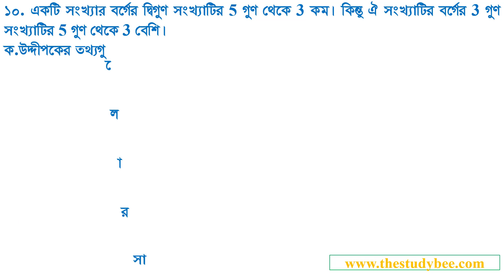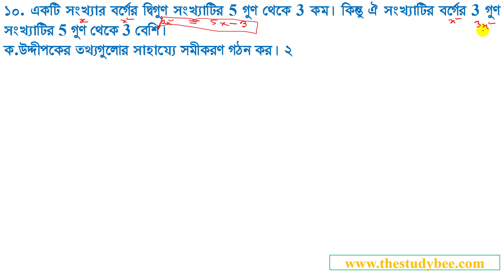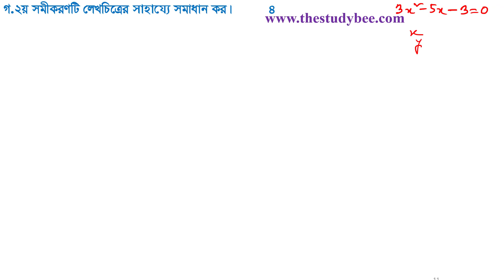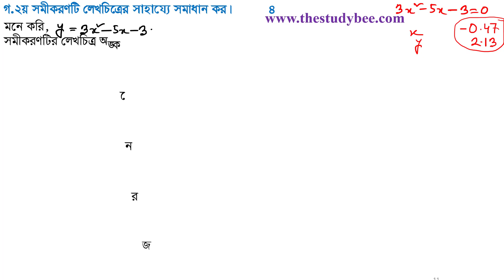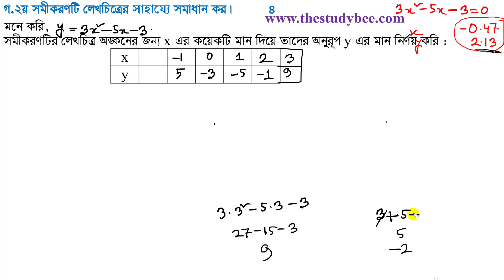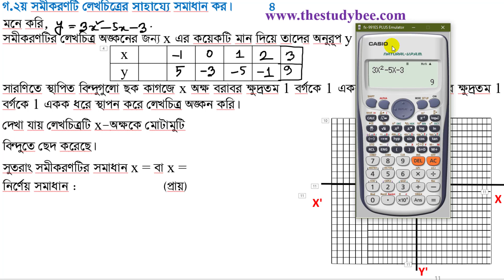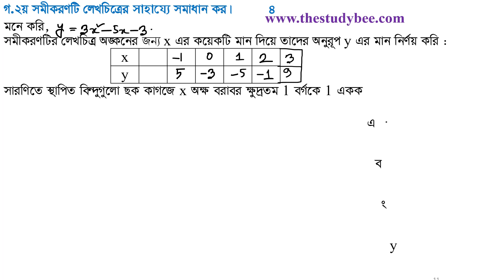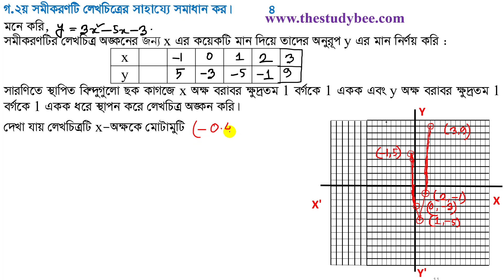উচ্চতর গনিত|| সমীকরন || ৫.৭ সম্পূর্ণ সমাধান-৪র্থ পর্ব ||Higher Math|| Equation 5.7 Solutn Part 4